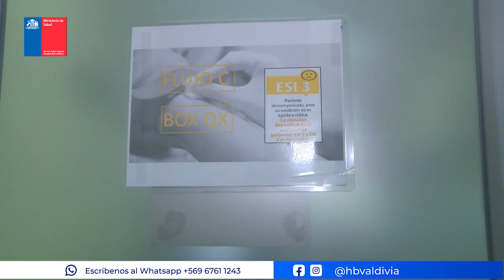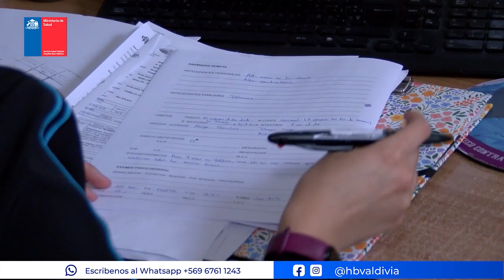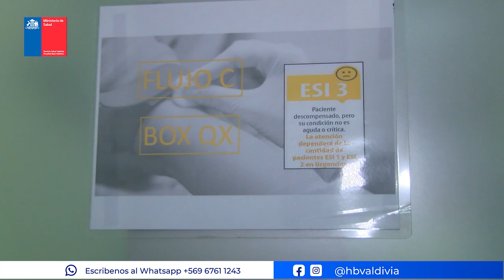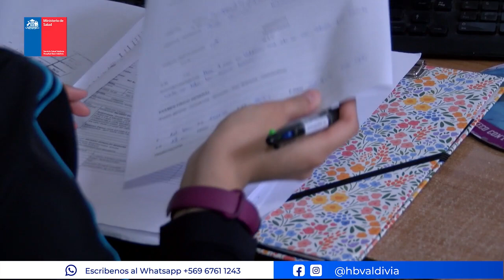ENTREVISTA A CAMILA GODOY; ENFERMERA SERVICIO CLÍNICO URGENCIA ADULTO HBV